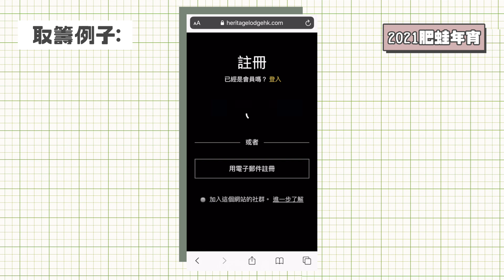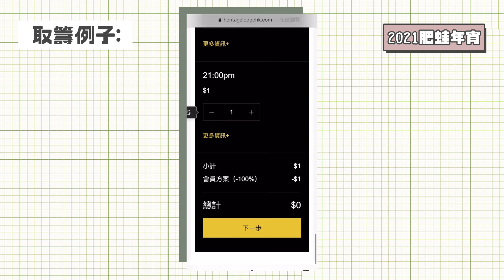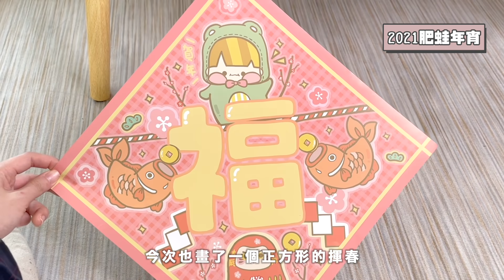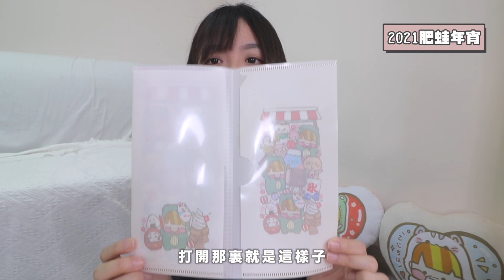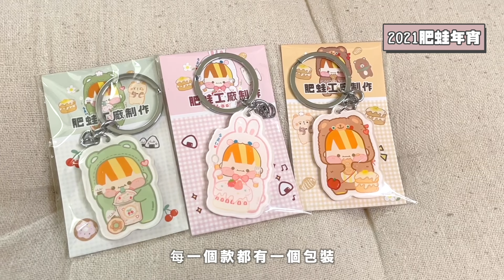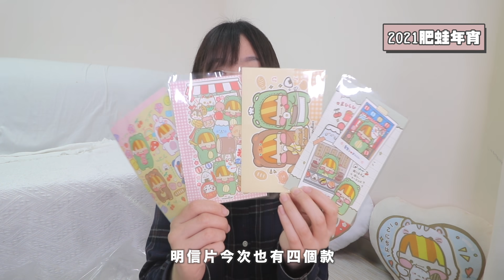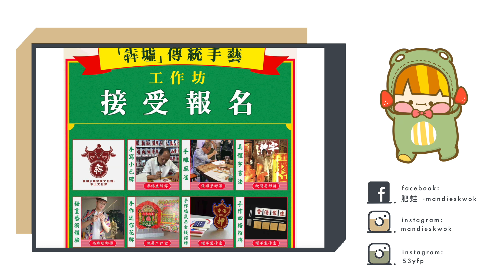▸[🏮2021肥蛙年宵開箱] 網上派籌詳情+新商品亮相🧧肥蛙工廠年終活動📣｜肥蛙 mandies kwok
[🏮2021肥蛙年宵開箱]

登登登登!!歡迎各位參加第四年嘅￼
🧧肥蛙工廠年終活動啊！😆🔥
今次同大會會安排有網上派籌
咁大家就唔使排幾個鐘頭都入唔到會場啦！￼￼￼￼￼
只要填嘅日子同時間就可以直接上個檔度！
￼所有詳情記得要睇清楚啊￼￼￼￼～

疫情期間 大會會限定人數入場
二人限聚之下 亦都有1.5米距離間喺地下
記住戴好口罩 喺門口探完熱先進場～

啊 仲有仲有！
另外關於網上預購詳情...
大家比多幾日時間我🤣我琴晚冇瞓到
比我休息完整好冇！🙌🏻

各位注意:￼
-有機會只收到一個電郵，最緊要係有ticket.pdf嗰個
- 記住check垃圾郵件有無
- 記住每人只攞一次籌，如被發現重複攞籌，所有已攞到既籌都會作廢咖～

🧧￼大會年宵詳情:
【日期及時間:】
2 月 5 至 10 日(年廿四至年廿九)
時間: 13:00 - 22:00
2 月 11 日(年三十)
時間: 13:00 - 02:00(翌日)
地址: 饒宗頤文化館，九龍美孚青山道 800 號詳細資料及活動